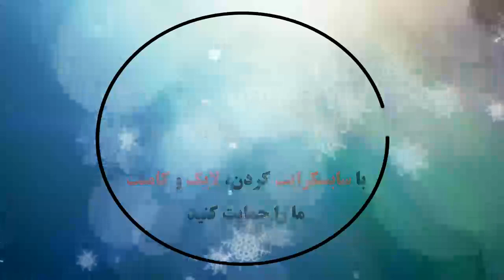PSV Eindhoven 4 - 0 Omonia Nicosia: All Goals & Extended Highlights